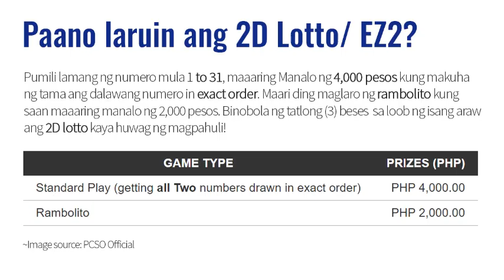PCSO Lotto Result Today March 22, 2021 2PM Draw (Swertres/3D EZ2/2D)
Here are the PCSO Lotto Result Today, March 22, 2021 2PM Draw. You might also want to view the summary of all PCSO lotto results: